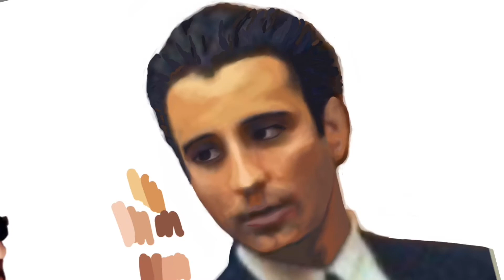Abendmahl 01 Arbeitsfilm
Part 1 Arbeitsfilm zum Gemälde Abendmahl Mammalina
Digitale Malerei- Digitalpainting Auftragsmalerei
DDPrint Acryl 220 cm x 130 cm